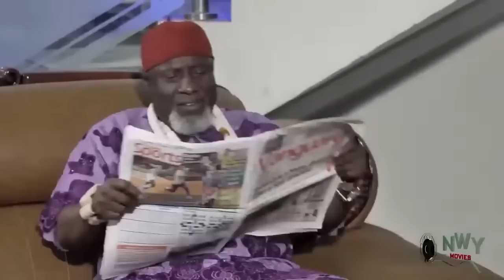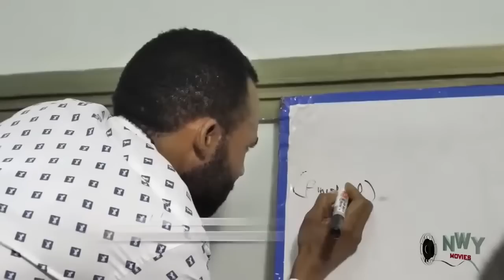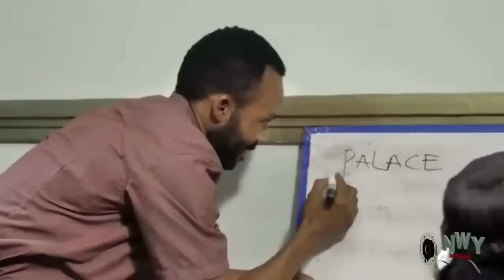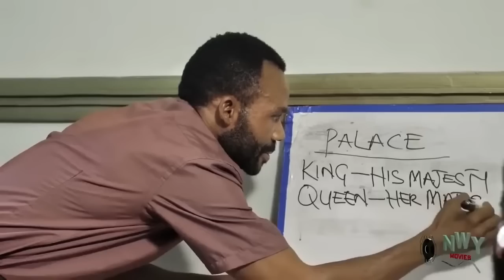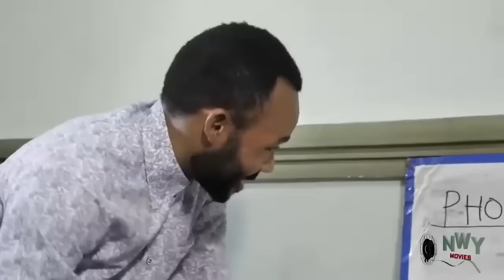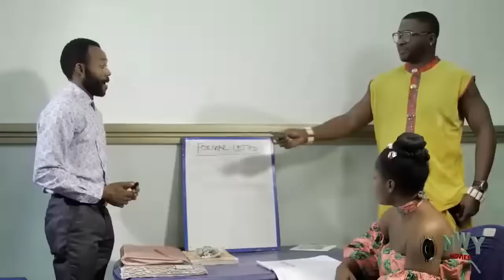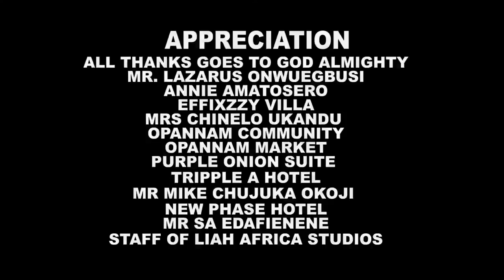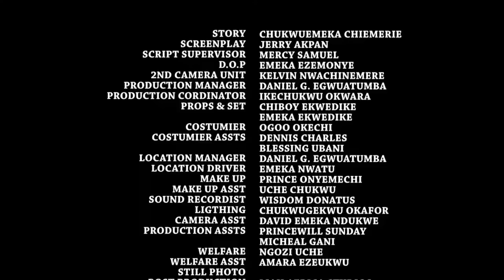The King Order D Guard 2 Set D Poor Girl On Fire Cos She's An Outcast But D Prince Saved & Marry Her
MOVIE TITTLE:::
STARRING::: Destiny Etiko & Onny Micheal
COMPANY'S NAME::: Demeks Production
YEAR::2022